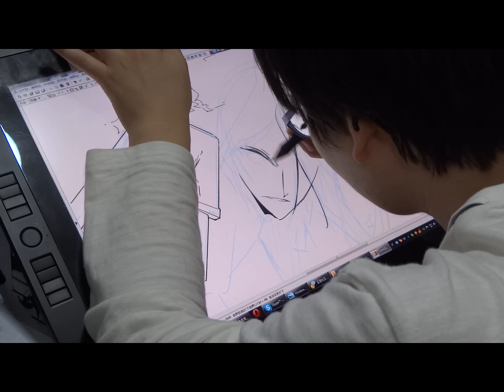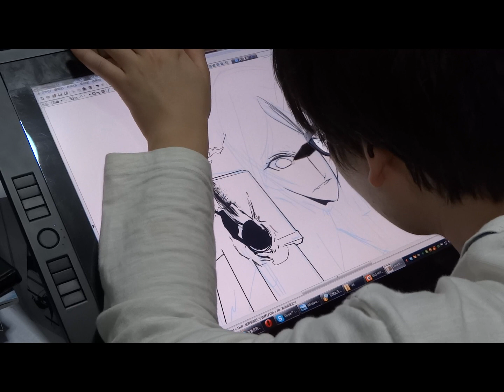皇宇（ZECO）氏「Battleship Girls 鋼鉄少女」作画風景 - GAME Watch